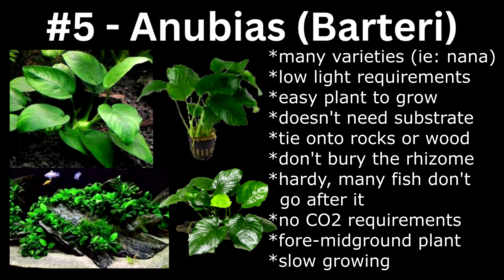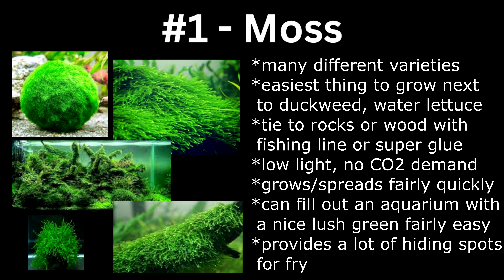Top 5 Easiest Aquarium Plants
These are some of the easiest live plants to grow in an aquarium, and there are also many more. This list has my favourite plants to keep and I think anyone is able to keep them successfully.

Duckweed, moss, anubias varieties, java fern, rotala rotondifolia, jungle val, cryptocoryne, amazon swords, dwarf hair grass, cobomba, sage, bacopa, buce to name a few more